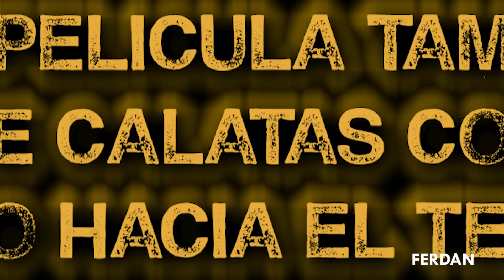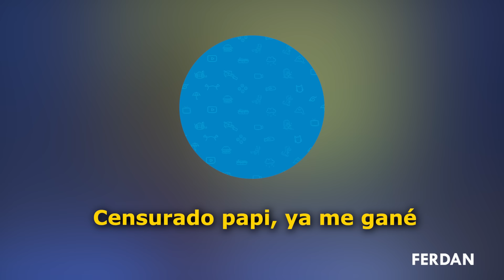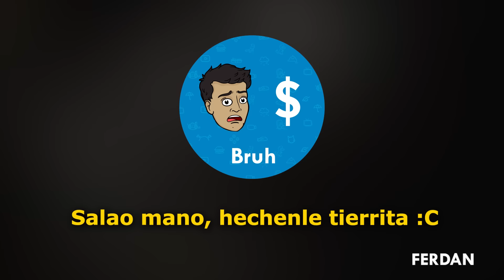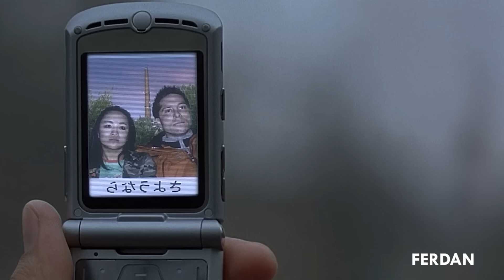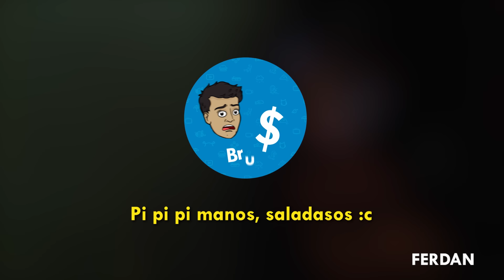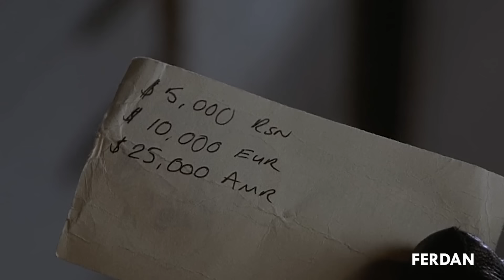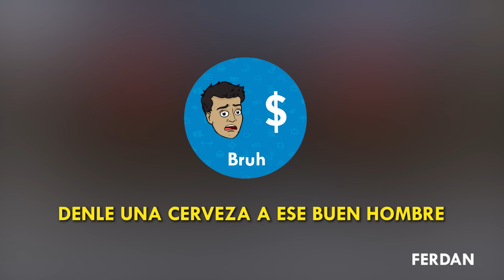HOSTEL I me quitó las ganas de viajar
¡Hola manos!
El poder de la calentura en los hombres hace que en Ámsterdam escuchan el rumor de que las chicas más bellas del mundo se encuentran en Eslovaquia. Sin pensárselo dos veces cogen un tren hacia el lugar para comprobarlo por ellos mismos. Manos porfavor ustedes no hagas ese tipo de cosas por eso mejor un vladimir y a dormir.